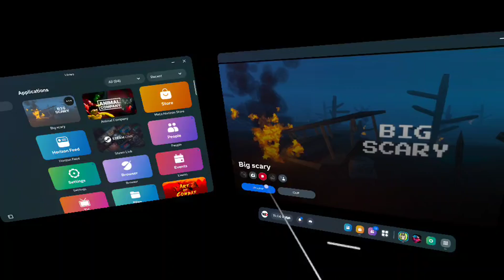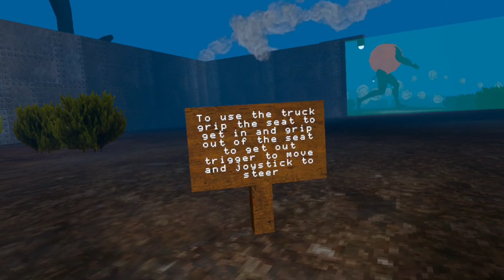Big Scary - Got an UPDATE